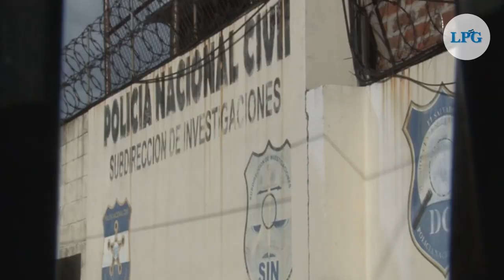Presentan a supuestos responsables de la reciente alza de homicidios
Sin brindar mayores detalles sobre su captura o mostrar pruebas fehacientes de su culpabilidad, fueron presentados los supuestos responsables del alza de asesinatos de la semana pasada, que dejó al menos 46 víctimas fatales en un plazo de 72 horas en El Salvador.

¡Visítenos!